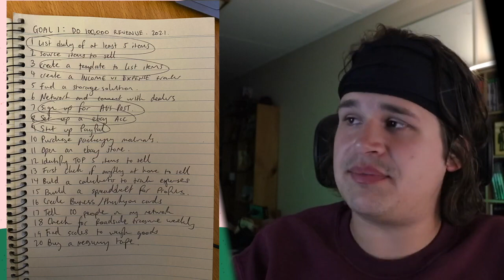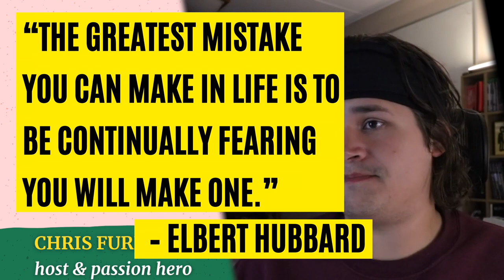become a GREATER YOU | Further Your Lifestyle Podcast | EP 007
become a GREATER YOU

🎙SHOW NOTES:

How you can release and actualise the GREATER YOU!

If you’re struggling to identify how you can take action, follow the below steps:

Grab a pen (I prefer a permanent marker) and some paper and this is what you are going to do.
» Identify 5 (or at least 1) Goals, these can be anything.
» Take these 5 Goals and take 5 sheets of paper. Write out 1 to 20.
» Now for each Goal, write and list out 20 things you must do in order to complete this goal. Force yourself to write it. DO IT!
» Once you have done this for the 5 Goals. Identify 5 items you have listed for each goal that you can take action on immediately.
» Take these 5 items and act on them now. Literally kick off the motions for these goals. DO IT!

Conversations on Lifestyle, Passions and Hustles. Sharing insights, understanding and lifestyle stories. With the intent to bring you: things which will enable you, things which will inspire you and things which will motivate you to pursue these yourself.

I'm Chris Furlong your host, and this podcast is conversations on LIFESTYLE, on PASSIONS and on HUSTLES. Join me every episode as we dive into things which will enable you, things which will inspire you and things which will motivate you to pursue PASSION, HUSTLES and the LIFESTYLE yourself and Further Your Lifestyle.

▬▬▬▬ CONNECT ▬▬▬▬